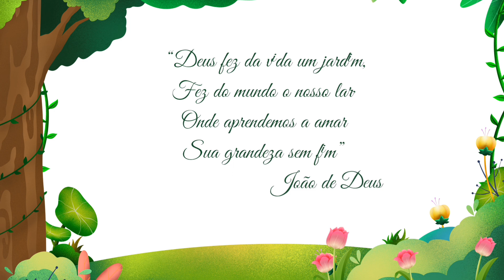CARTILHA DO LAR - AULA 12 - JARDIM 2